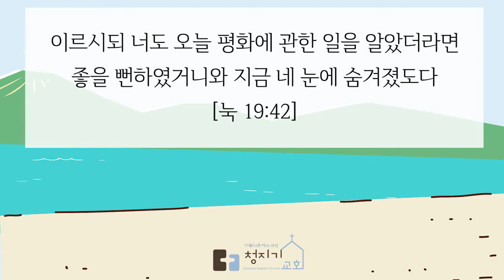주님은 나의 최고봉 ㅣ"너도 알았더라면"